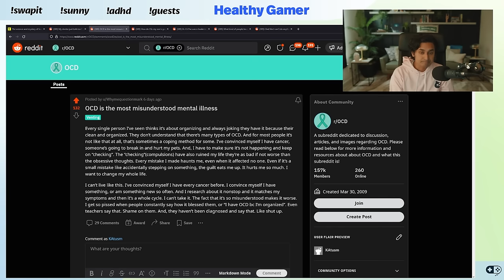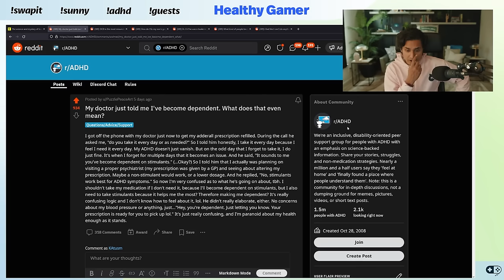What People Don't Understand About OCD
Focusing is so much harder to do these days, that’s why we made a guide all about teaching you how to control your focus, motivation, and attention, so you can start doing the things you want to do.

▼ Timestamps ▼
00:00 - Intro
00:28 - Reddit post #1
08:42 - Keys about compulsions
20:00 - Can people be obsessive over self-improvement?
27:32 - Treatments
36:34 - What else are you willing to do as a patient?
41:50 - The more rapid the benefit...
46:33 - How does ones life change if they get diagnosed with ADHD?